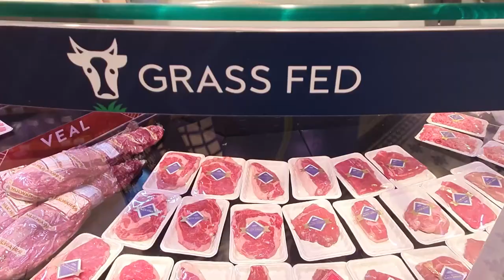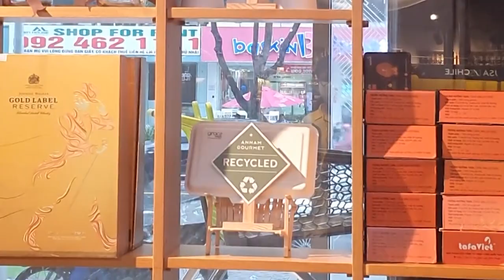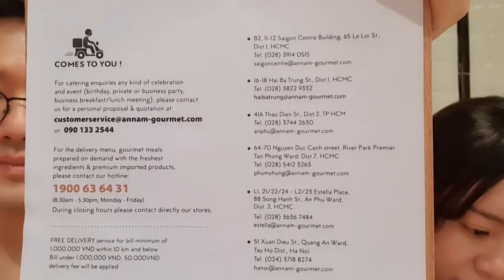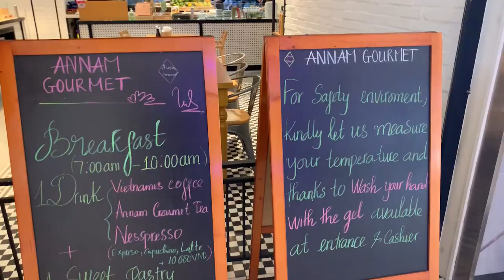Premium Grocery in Saigon | KWZ Reviews Annam Market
We review Annam Gourmet market, the most luxurious market in Saigon. To share with you and your family a premium grocery experience.😉

Whenever we think about where to shop for healthy, premium food and drinks, we definitely think about Annam Gourmet Market.
We also have brunch in Annam restaurant and try some of it’s healthy and tasty food😋😋

🌱KWZ Lifestyle is a show where we share and review places for moms and families

🌈JOINING OUR COMMUNITY Super Mommy for Super Baby Vietnam (SMSB) to share your views, concerns, questions about what we come across daily as mothers, which is relevant to parenting, motherhood, child and so on. Let's be each other's support, mentor, guide, and simply friends

🌈WE’RE ALSO DEVELOPING HOME PRODUCTS FOR FAMILY CALLED BETTERY ( A place with better things for family life)